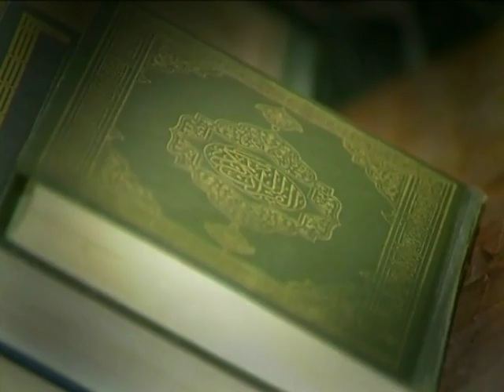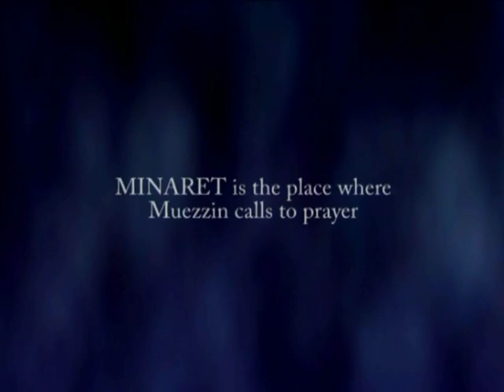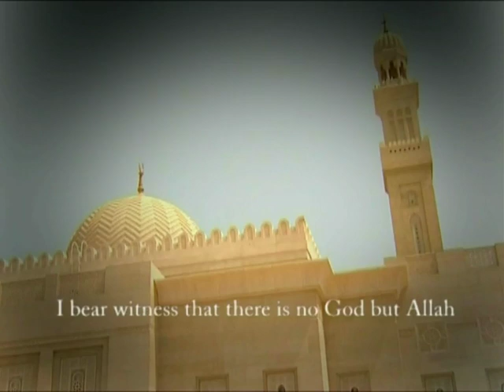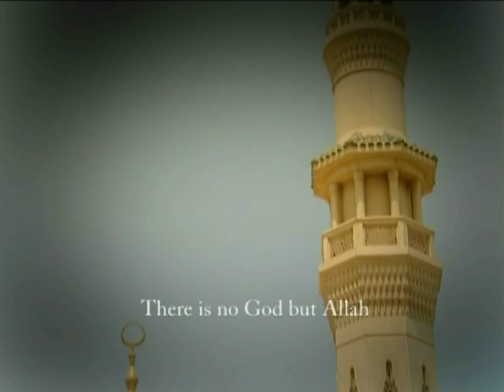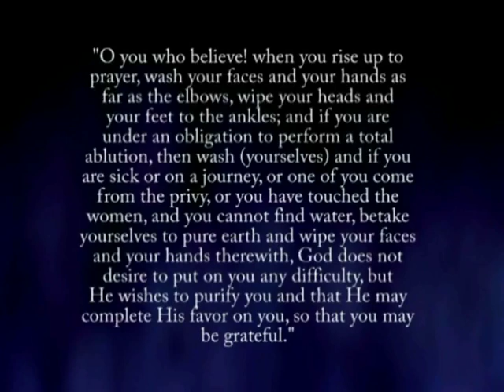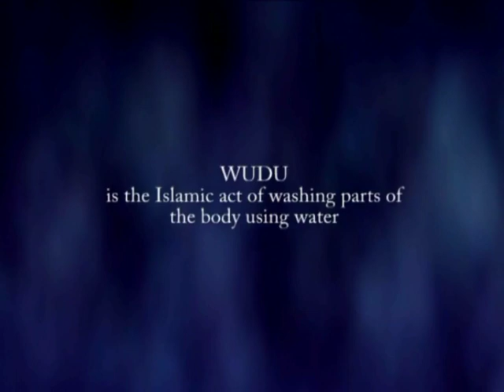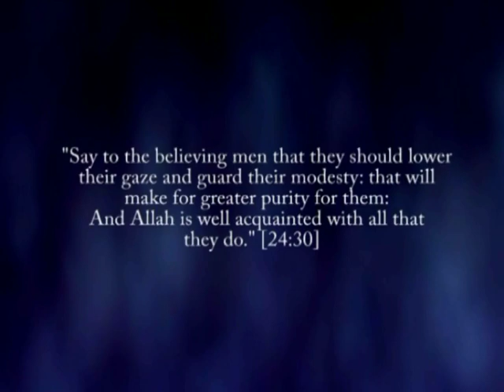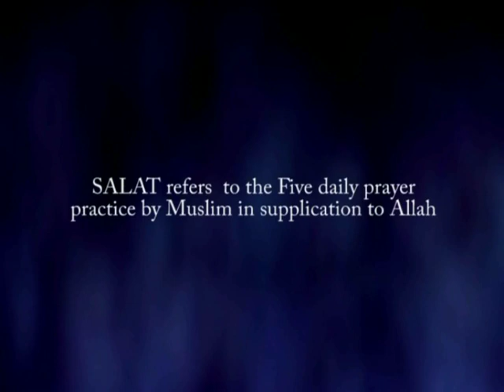What is a Masjid.flv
Experience the inside of the Jumeriah masjid and how muslims worship.